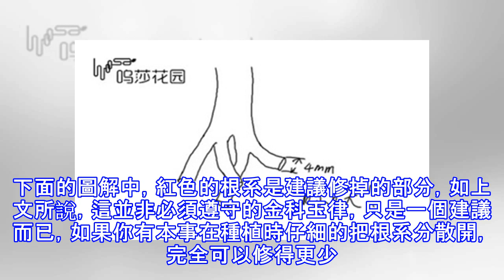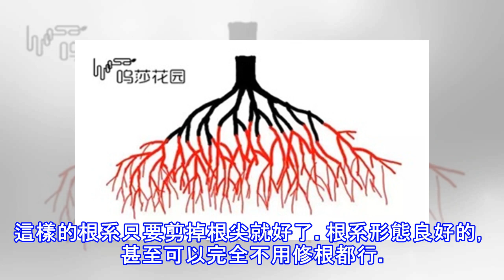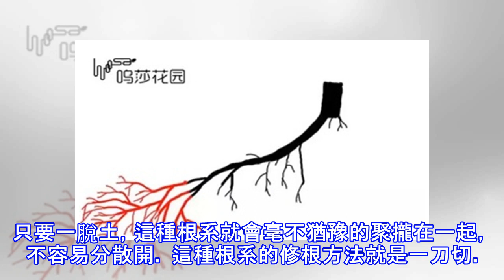多肉修根實戰案例7則，肉肉修根看這篇就夠了！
多肉修根實戰案例7則，肉肉修根看這篇就夠了！   感謝作者【嗚莎花園】的原創獨家授權分享 編輯整理：百科君  修根這件事兒對於肉肉來說是如此重要。但我幾乎從未寫過有關於具體怎麼修根的文章。 很多花友都問我為什麼，我的回答是，修根是一件仁者見仁智者見智的事情，並非一項很具體的技術活兒。把肉肉的根系休整成某種固定的樣子，也絕對不是一件必須的事情。 為什麼這麼說？是因為到底該如何修根，很大程度上是由你想怎麼種以及你能怎麼種來決定的。 修根其實只有兩個大目標： 第一目標：方便發新根。 對於根系不佳的肉肉，去掉根尖，促進根系萌發新根。這個原理就如同給肉肉砍頭一樣，讓生長素分佈得更均勻。更多條根肯定比一條...
源: pixpo